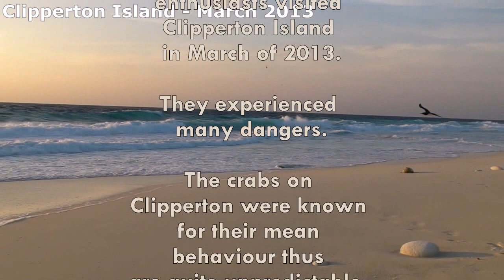Clipperton Island Dangers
The most dangerous crab on the island